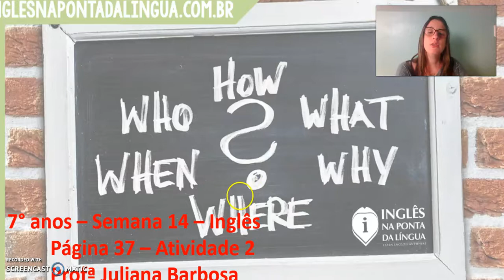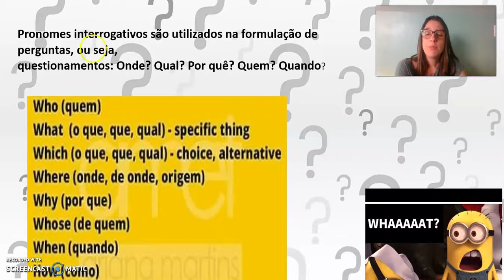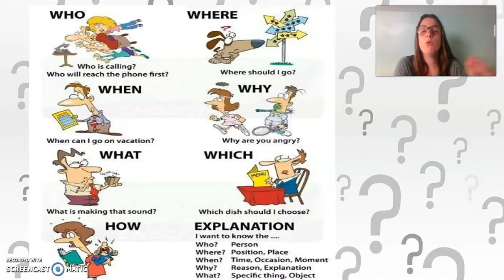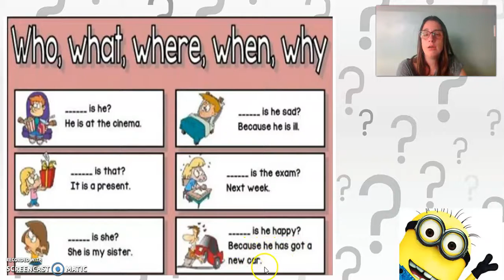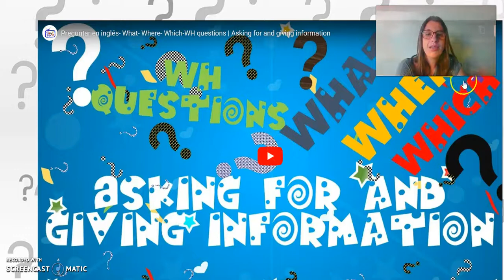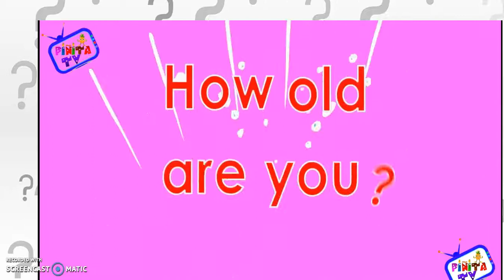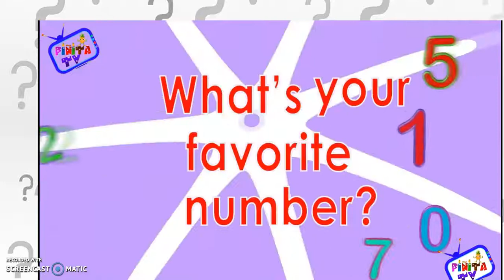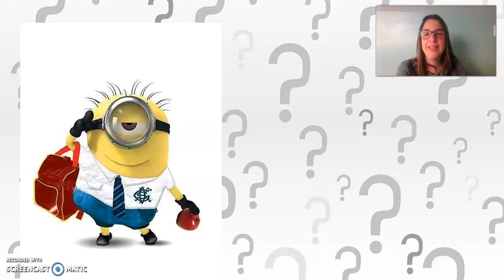7º ANO ATIVIDADE 2 INGLÊS